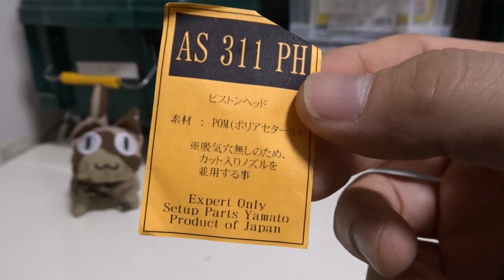【電動ガンパーツレビュー】明日香縫製 吸気穴無しピストンヘッドを買ってみました。カスタムパーツとしては珍しい前方吸気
マルイに寄せていくという方向性で調整をするために
前方吸気のピストンヘッドが必要になったので探してたら見つかったので
今回購入してみました。